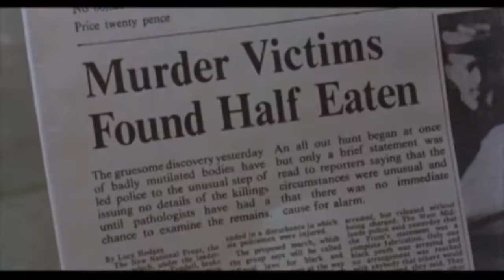Un lupo mannaro americano a Londra (film 1981) TRAILER ITALIANO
ACQUISTA SU AMAZON